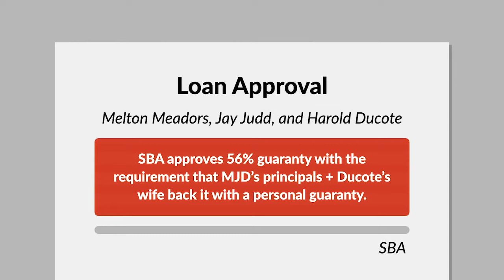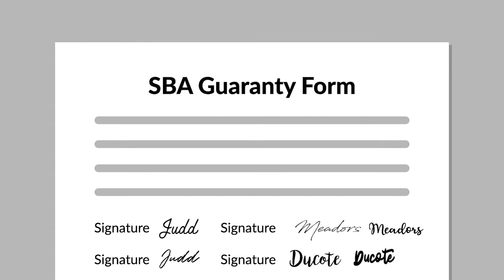United States v. Meadors Case Brief Summary | Law Case Explained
United States v. Meadors | 4753 F.2d 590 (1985)

Consideration is a key ingredient of every contract. But what exactly is consideration? The court grappled with this question in the 1985 case United States versus Meadors.

In January of 1977, Melton Meadors, Jay Judd, and Harold Ducote, the principals of MJD, Inc., applied for a small-business loan from Bargersville State Bank. The loan was to be used to pay off debts and to provide more working capital for a lumber company owned by MJD. The bank signed off on the loan, subject to a guaranty by the Small Business Administration, or SBA.

The SBA approved a 56 percent guaranty but required all three of MJD’s principals, plus Ducote’s wife, to back it with a personal guaranty.

On April 2nd, Melton Meadors got married. His new bride, Betty Meadors, joined him, the other principals, and their wives at the loan’s closing on April 19th. The SBA guaranty form had space for just four signatures, and no one from the SBA was there to ask for more. But that didn’t stop all six attendees, including Betty, from signing the form.

After MJD defaulted on the loan, the SBA went after everyone who’d signed the guarantee form, including Betty. Betty claimed that she shouldn’t be a named defendant because her signature lacked consideration. The SBA moved for summary judgment, and the district court granted the motion. Betty appealed to the Seventh Circuit.

Want more details on this case? Get the rule of law, issues, holding and reasonings, and more case facts

Have Questions about this Case? Submit your questions and get answers from a real attorney